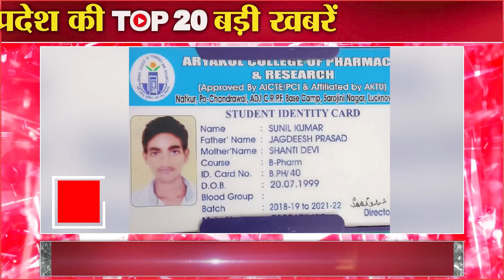Top 20 news अब तक की 20 बड़ी खबरें | Top News Today | Breaking News | aaj ki news dikhaiye